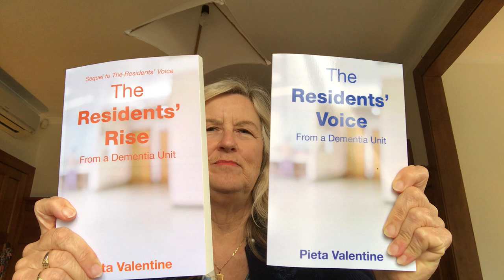Helping anxious granny at a dementia unit by Pieta Valentine.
How to help a relative or friend with low or moderate level stress at a dementia unit is explained in this video by Pieta Valentine.

This ‘Positive practical techniques for dementia video series’ is to assist relatives who have a loved one with dementia who is either about to enter a dementia unit or who is already in a dementia  unit.

Pieta Valentine has written on these techniques in the books:

‘The Residents’ Voice from a Dementia Unit’ and
‘The Residents’ Rise from a dementia unit’.
Both can be purchased at Pieta Valentines’ website below.